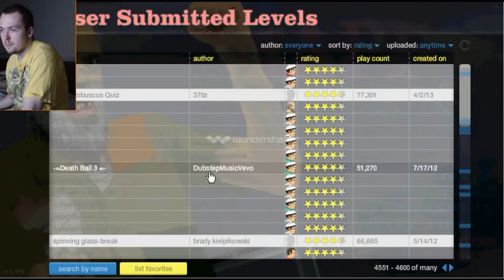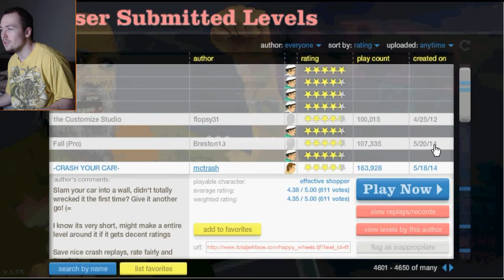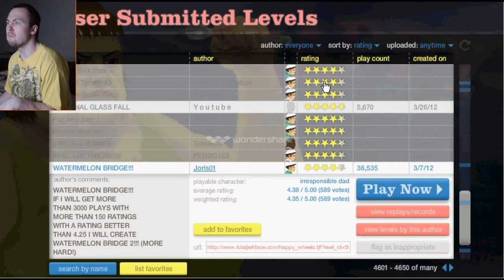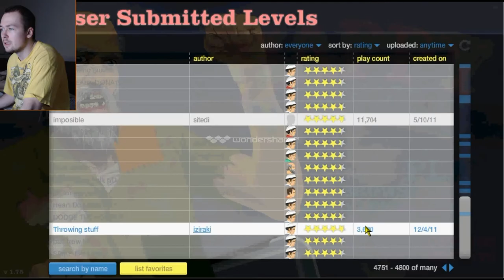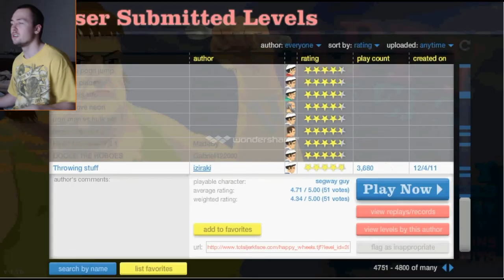Happy Wheels - BIG JUICY MELONS (Ep.32)